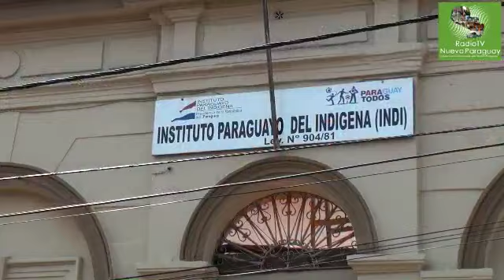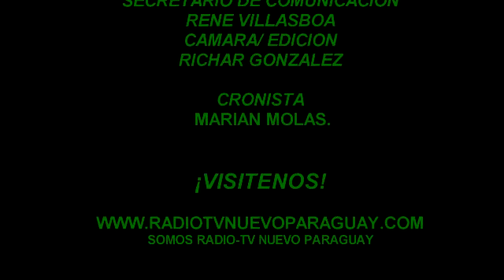"INDIGENAS PARAGUAYOS OLVIDADOS POR EL GOBIERNO"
COMUNIDADES INDÍGENAS RECLAMAN AL GOBIERNO DE FACTO
EDUCACIÓN, SALUD, ALIMENTACIÓN Y VIVIENDA.
02 DE OCTUBRE DEL 2012